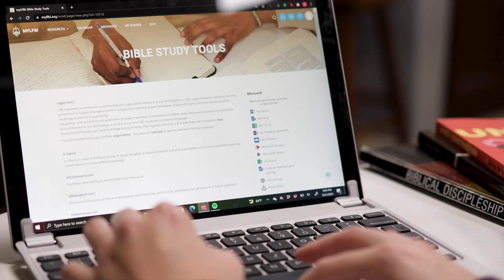The Inquisition, Papal "Bull" & The Hunt for Heretics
Episode 118: We continue our conversation on Church History with LFBI professor and pastor of Crest Bible Church Greg Axe. This time we cover the Inquisition of the Medieval Roman Catholic Church around the 13th and 14th centuries. We address what “heretic” means and how that concept was re-interpreted by the Catholic authorities of the time. We learn their strategy for “purifying” Europe of those who fell outside the bounds of their religious dogma.